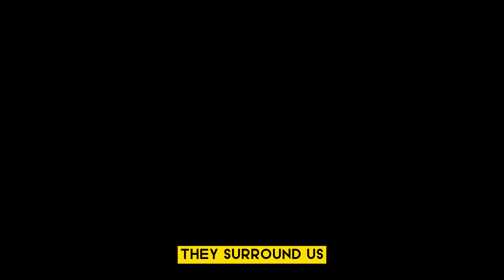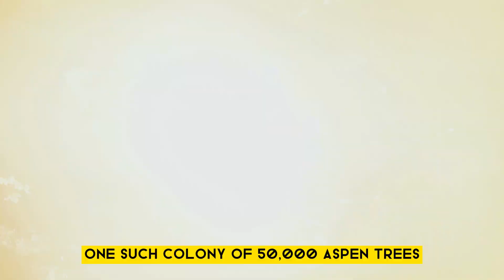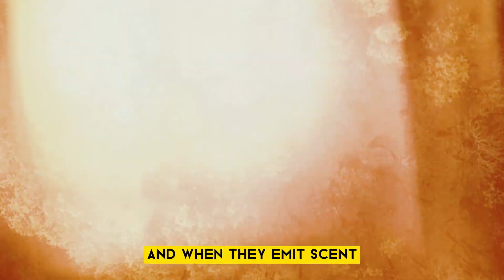Weird and Wonderful Facts About Plants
Welcome to our botanical adventure where we delve into the extraordinary world of plants! In this captivating video, we're about to unearth the most astonishing and mind-boggling plant facts that will leave you utterly amazed. 🌱🤯

From plants that communicate with each other in ways you won't believe to flora with surprising survival tactics, we're here to uncover it all. Join us as we embark on a journey through nature's most peculiar and fascinating creations. Whether you're a passionate gardener, a science enthusiast, or just someone curious about the wonders of the natural world, this video is tailor-made for you.

Get ready to witness Mother Nature's creativity at its finest and discover botanical curiosities that are sure to challenge everything you thought you knew about plants. Don't miss out on this educational and visually stunning experience that will leave you with a newfound appreciation for the green wonders that surround us.

🌿 Sit back, relax, and let's dive into the rabbit hole of the plant kingdom together! 🌼🌺